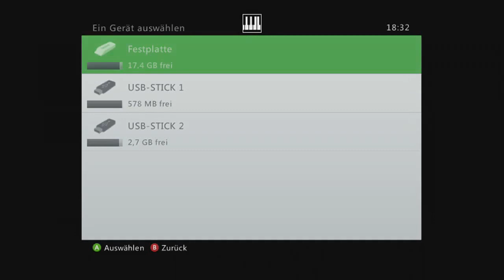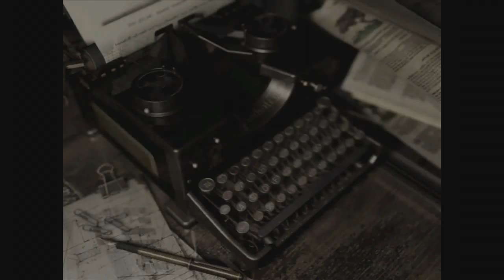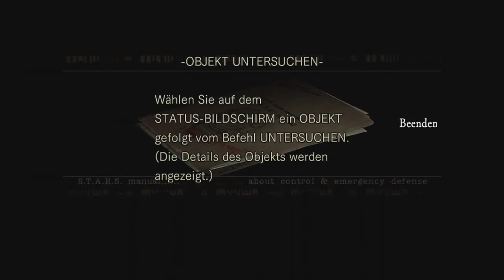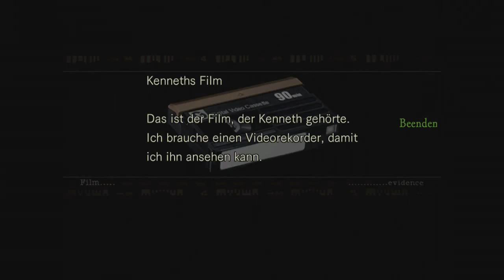Resident Evil Remastered HD - Part 0 (Xbox 360) - Let's play & review [German / Deutsch / Blind]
Zurück an die Anfänge, zurück ins Herrenhaus!

Eine der wegweisenden und bekanntesten Spieleserien des Survival-Horror-Genres meldet sich frisch überarbeitet zurück.

Wir wagen uns an den ersten Teil der Resident Evil - Reihe und kommentieren an geeigneten Stellen unsere Eindrücke vom Spiel, um am Ende zu einem Gesamtfazit zu kommen - enjoy!